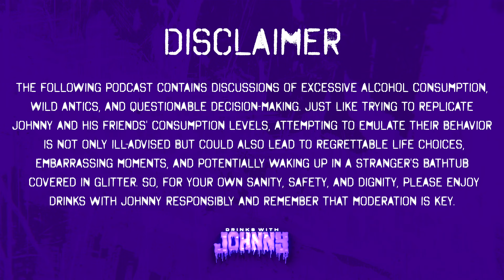Filthy Laughs & Punk Tales with Steph Tolev | Drinks With Johnny #202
Join Johnny and the uproarious Steph Tolev for a raucous ride on this week's episode of Drinks With Johnny. As they kick back with their favorite beverages, they uncover a surprising connection—they've both shared moments at the legendary house of Fat Mike from NOFX and the Punk in Drublic Festival.

Steph dives into the after-hours hilarity of her stand-up performance at Weekend at Fatty's, delivering side-splitting anecdotes that'll have you in stitches. From her roots in Canada to her deep love for punk rock, Steph shares her eclectic taste in music and how it influences her comedy.

But that's not all—Steph spills the beans on her ties to comedy giant Bill Burr, revealing insights into her acting endeavors in "Old Dads" and the upcoming release "Drug Store June," both produced by Burr's All Things Comedy.

Prepare for some relationship realness as Steph dishes on her latest milestone—moving in with her boyfriend, with a hilarious tie-in to Happy Gilmore's Shooter McGavin. Plus, get an inside look at Steph's podcast, "Steph Infection," and her monthly live show "Filth" at the Comedy Store, featuring comedy's brightest stars.

This punk-infused episode is a must-listen for all the Filthy Animals out there—don't miss out on the laughs and tales with Steph Tolev!

The official YouTube channel of Avenged Sevenfold’s Johnny Christ.